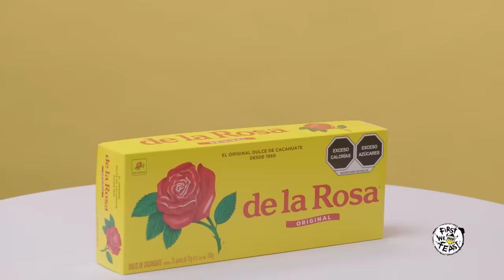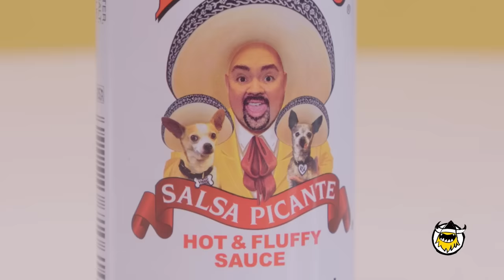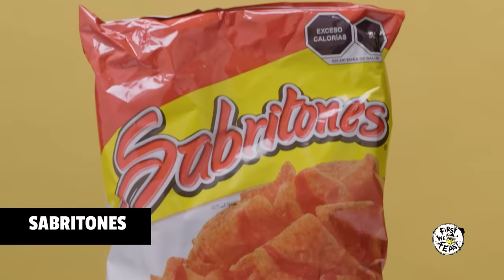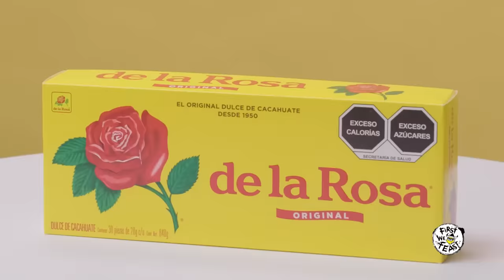Gabriel Iglesias Breaks Down the Best Mexican Snacks | Snacked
Gabriel Iglesias is one of the comedy world's biggest stars, performing standup in front of sold-out crowds and voice acting in blockbuster films like Space Jam 2. But on an all-new episode of Snacked, Fluffy returns to his roots by sampling some of his favorite Mexican snacks and candies. From Duvalin and Mazapan to Takis and Sabritones, Fluffy breaks down the keys to enjoying some of Mexico's most beloved pre-packaged eats.

First We Feast videos offer an iconoclastic view into the culinary world, taking you behind-the-scenes with some of the country’s best chefs and finding the unexpected places where food and pop culture intersect.